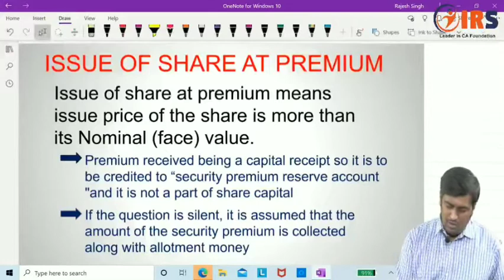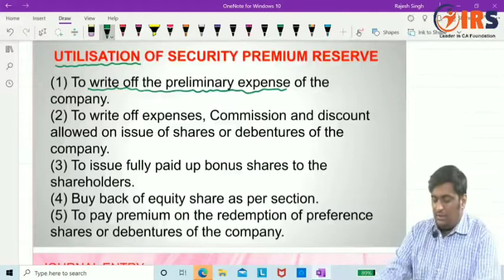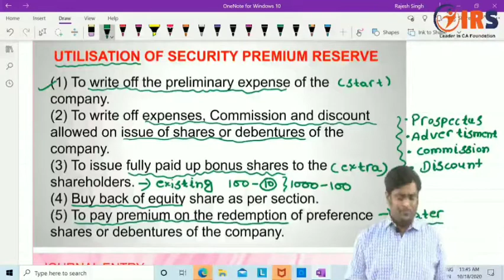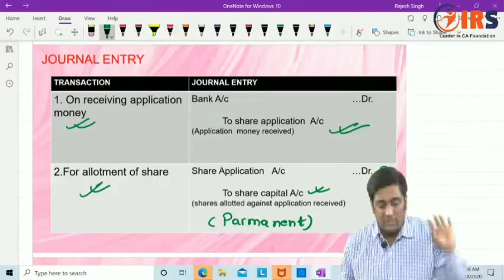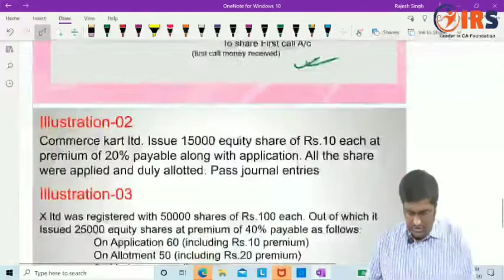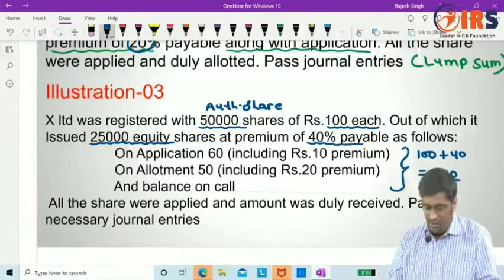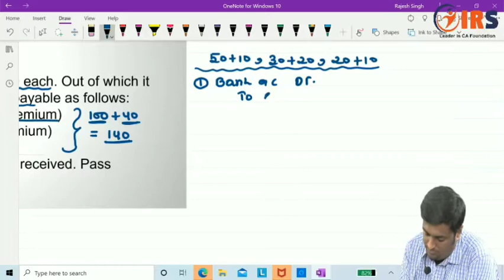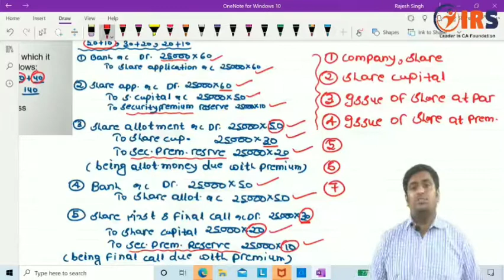Accounting for share capital (issue of share at premium) for Class 12th, CBSE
This video is for the students who wants to learn Accountancy class 12 Accounting for Companies Accounting for Share Capital Share and share capital : nature and types Accounting for share capital - issue and allotment of equity and preferences shares Public subscription of shares - over subscription and under subscription of shares issue at par and at premium calls in advance and arrears (excluding interest) issue of shares for consideration other than cash Concept of Private Placement and Employee Stock Option Plan ESOP Accounting treatment of forfeiture and reissue of shares Disclosure of share capital in the Balance Sheet of a company and various other concepts relating to companies accounting.